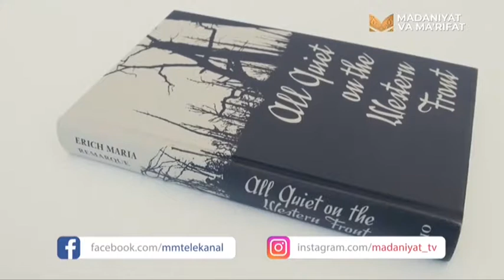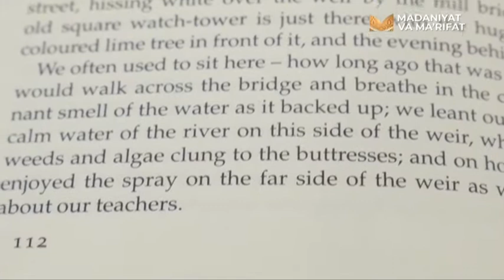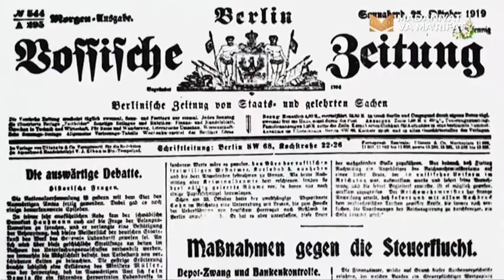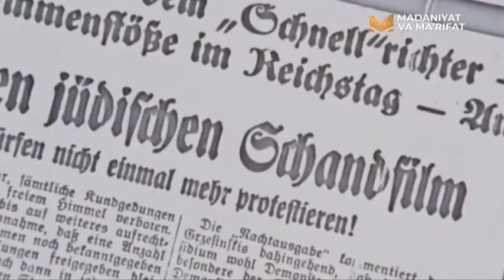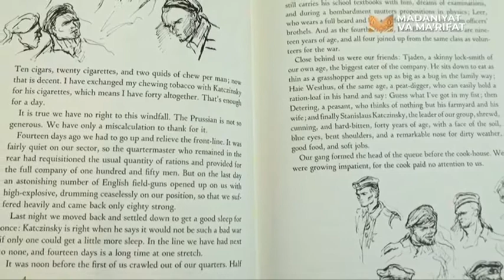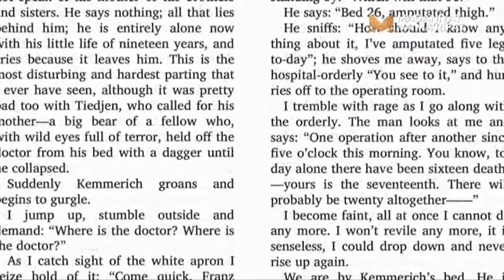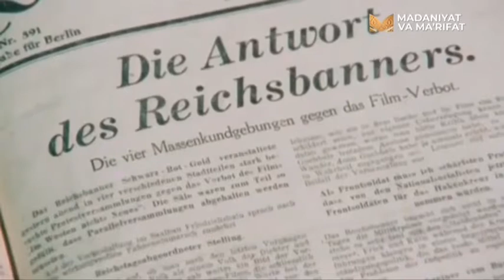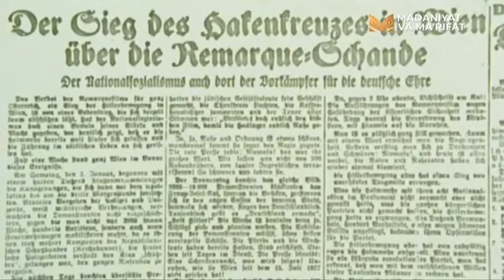Dunyoni zabt etgan kitoblar // "G'arbiy frontda o'zgarish yo'q"